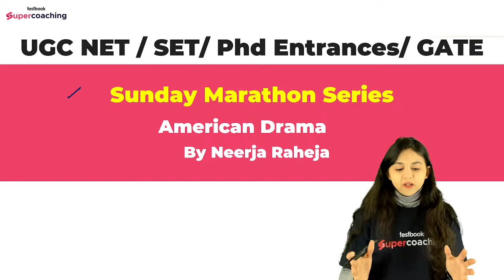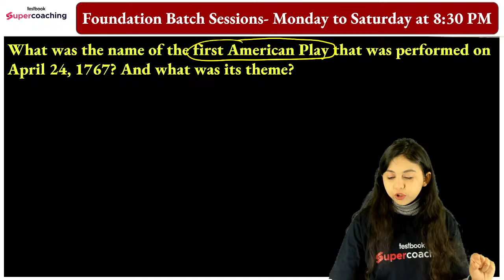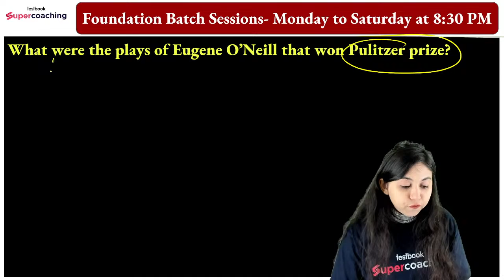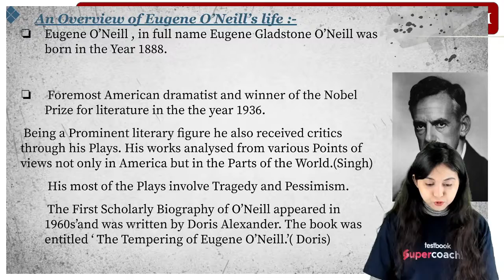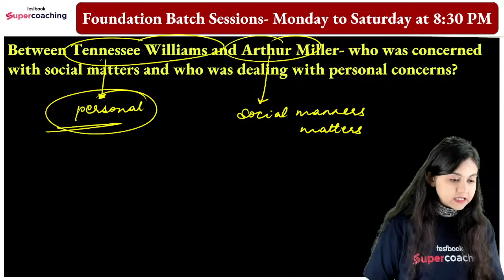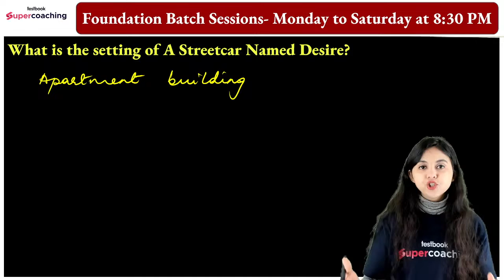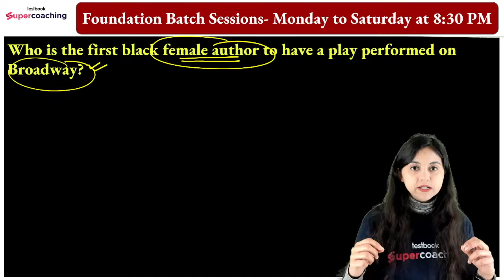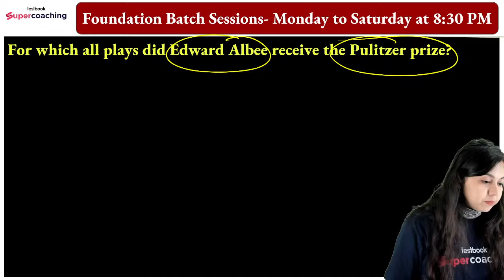UGC NET English | American Drama Complete Crash Course | UGC NET 2024 English | Neerja Ma'am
UGC NET English journey with our American Drama Crash Course. Immerse yourself in the rich tapestry of American theatrical heritage, exploring key works and dramatic movements. This crash course is tailored for UGC NET aspirants, providing a thorough understanding of American drama's evolution, major playwrights, and significant themes. Elevate your preparation, delve into the intricacies of dramatic literature, and enhance your proficiency for success in the UGC NET English examination.

if you aspire to pursue a career in academia or research in English Literature, look no further! With our comprehensive video lessons, downloadable study material, and interactive assessments, you'll have everything you need to conquer the UGC NET 2024 English Literature exam and achieve your academic dreams.